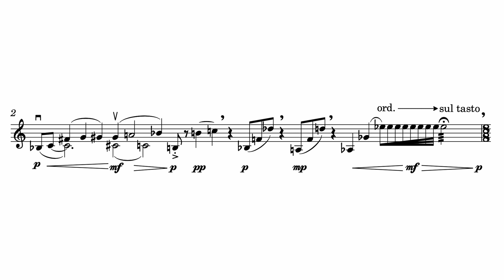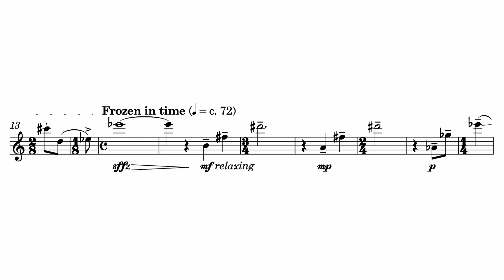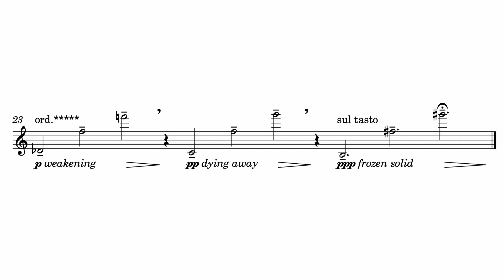Spencer Cha: Tundra (2022) [May]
Performer: Cassandra May
Written on October 13, 2022